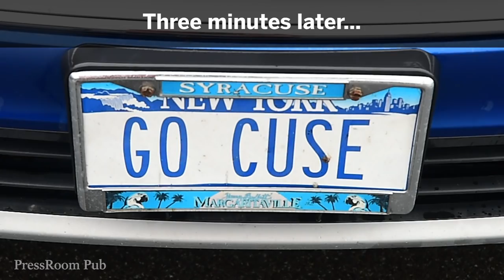This Is CNY: Diehard Syracuse football fans tailgate rain or shine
The "Fine Mess" tailgaters show up for the SU football team, even in terrible weather. Video by Scott Schild and Katrina Tulloch.